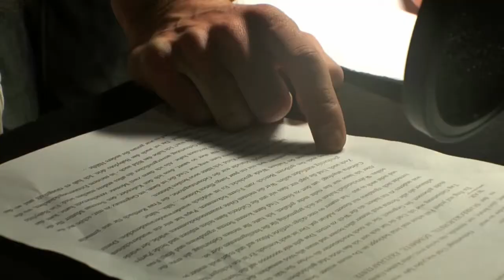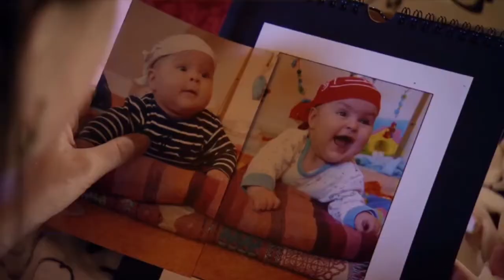dotbooks präsentiert: Svea und Jelena lesen "Schloss Einstein: Prinzessin, Nerd und Bücherwurm"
"Prinzessin, Nerd und Bücherwurm" - Band 23 der eBook-Reihe "Schloss Einstein"

Die brandneuen Romane der erfolgreichsten TV-Jugendserie der Welt -- jetzt exklusiv als eBook!

eBook-Beschreibung:

Zwillingsschwester gefunden -- turbulente Zeiten auf Schloss Einstein!

Bücherwurm Serena und „Prinzessin" Miriam können sich einfach nicht ausstehen: Miriam nervt Serena mit ihrer verwöhnten Art und Serena versteckt sich hinter ihren Büchern und vertraut ihre Gefühle nur ihrem Tagebuch an. Aber dann wird das Leben der beiden besten Feindinnen komplett auf den Kopf gestellt -- denn es stellt sich heraus, dass sie Zwillinge sind! Auch bei Adrian geht alles drunter und drüber: Statt ganz entspannt mit seiner Schildkröte Soki ins Schloss Einstein einzuziehen, wird er von der Polizei dort abgeliefert. Was ist passiert? Und welche Überraschung planen Jonny und Tobias für ihn?

Jelena Herrmann (Miriam): „Endlich konnte ich Serenas Tagebuch lesen, was mir in der Serie ja nie gelungen ist!"
Lukas Lange (Adrian): „Cool, nicht nur für SCHLOSS EINSTEIN-Fans ein Muss!"
Svea Engel (Serena): „Die Bücher sind total witzig und gut geschrieben. Ich habe mich an manchen Stellen kaputt gelacht."